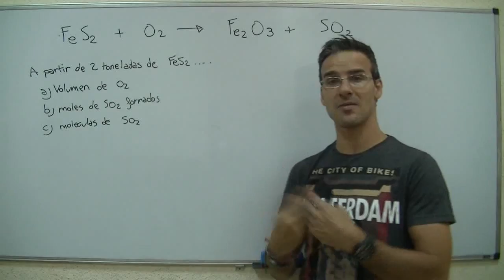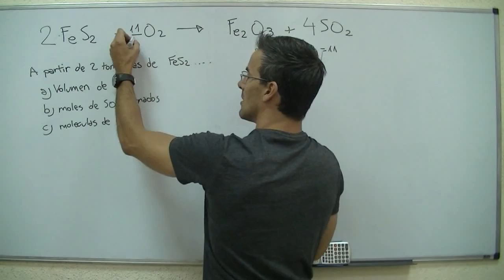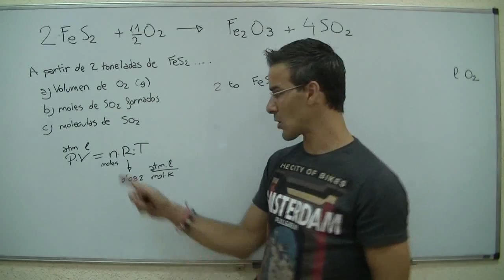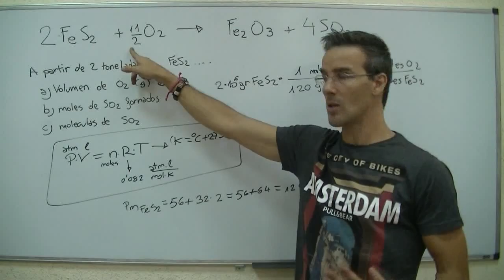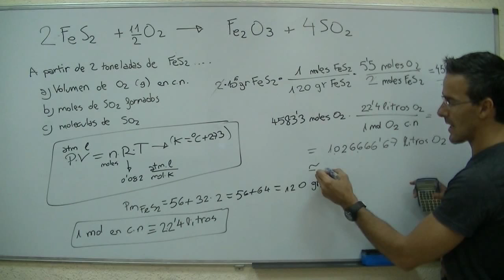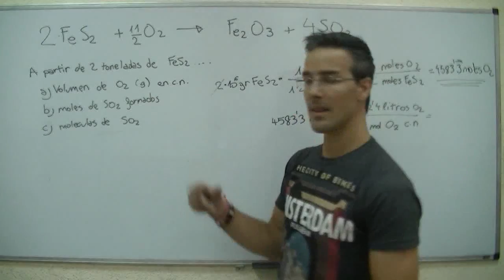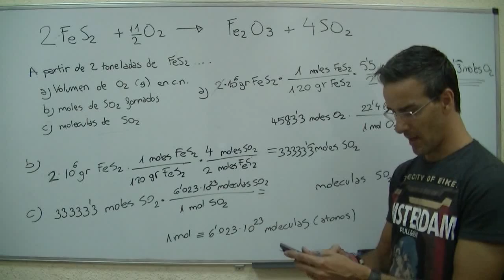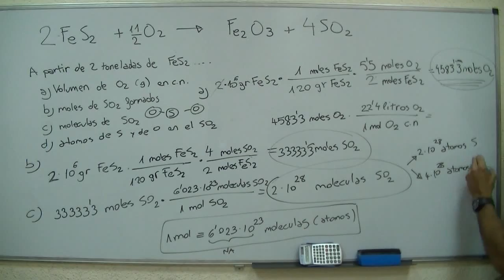Estequiometria 01 SECUNDARIA (4ºESO) QUIMICA Lavoisier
Haremos un ejercicio de estequiometria de 4º de SECUNDARIA. Primero procederemos a ajustar (balancear) la reacción. En el siguiente paso, a traves de factores de conversión, hallaremos moles, litros, moléculas y átomos de diferentes reactivos y productos.

FE DE ERRORES para ver si estáis atentos ;-)
Minuto 9:57 Me comí un 0 en la "calcu". El resultado correcto es 45833.3 moles de O2.
A partir de aquí el planteamiento es correcto. Los resultados basados en estos moles habrá que multiplicarlos por 10...